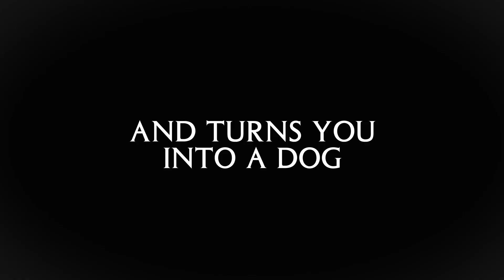LEGO Dimensions Ghostbusters Trailer | 1080p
The LEGO Dimensions world gets a little spookier thanks to an infusion of Ghostbusters charm.